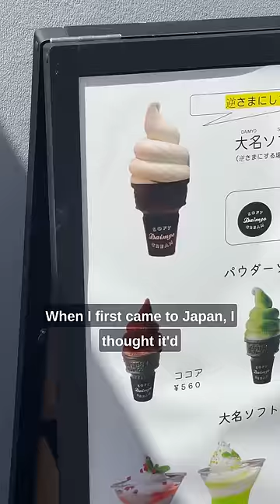This Japanese Ice Cream Does Not Melt 🇯🇵